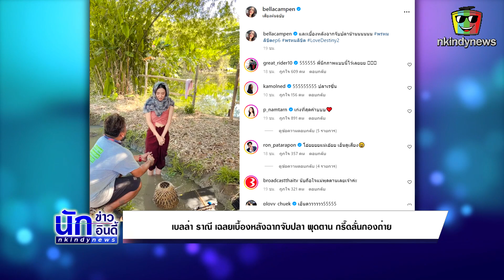ราณีเธอมันแน่! เบลล่า เฉลยเบื้องหลังฉากจับปลา พุดตาน กรี๊ดลั่นกองถ่ายถึงขั้นยกมือไหว้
และอีกหนึ่งฉากที่สามารถเรียกเสียงฮาจากเมื่อคืนที่ผ่านมาก็คือฉากที่ พุดตาน จับปลา และทางด้าน เบลล่า ราณี เผยเบื้องหลังที่ทำเอาเจ้าตัวจับไปกรี๊ดไป พร้อมกับได้ระบุแคปชั่นเอาไว้ว่า และเบื้องหลังฉากจับปลาน๊านนนนนน พรหมลิขิตep6 พรหมลิขิต LoveDestiny2 ซึ่งก็มีทางด้านแฟนๆเข้ามาคอมเมนต์กันเพียบ